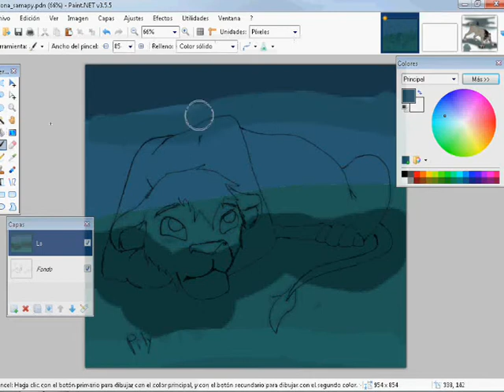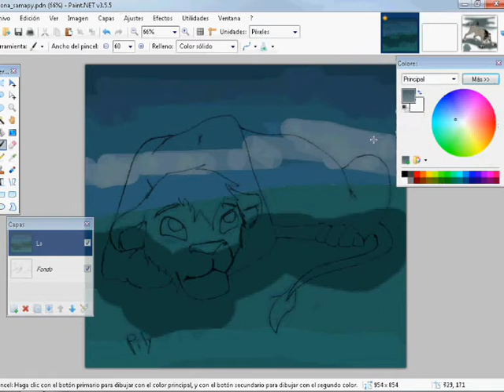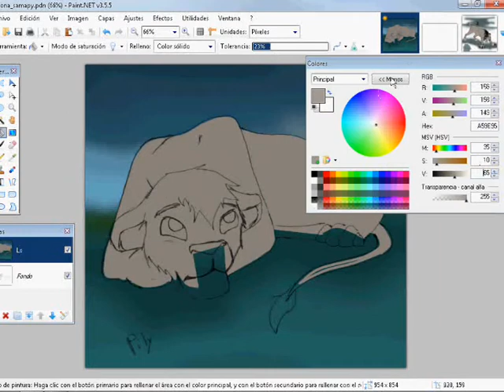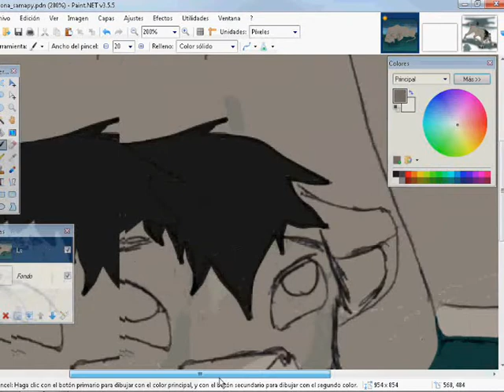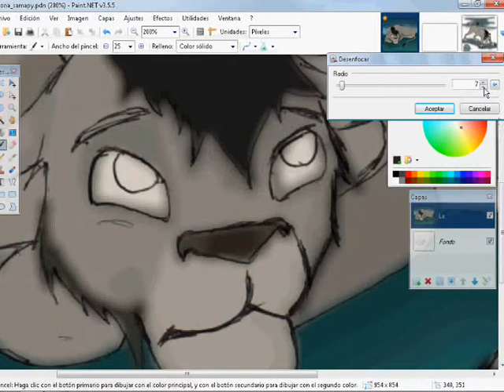Leona Mapy (Paint.net)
Hola akì les dejo otro dibujo echo en el paint.net C=
espero que les guste, akì mi leoncita traviesa anda muy trustesit estrañando ;n;